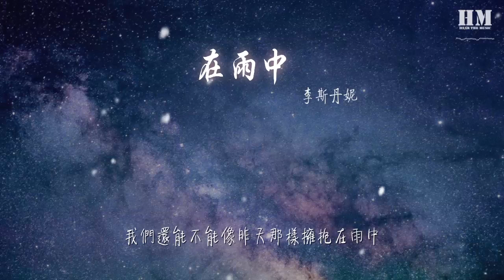李斯丹妮 - 在雨中 (Live)『在這場淅瀝瀝 嘩啦啦 紛紛揚的雨中』【動態歌詞Lyrics】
在雨中 (Live)

00:00  作詞 : 汪峯
00:00  作曲 : 汪峯
00:01  製作人 : 趙兆
00:02 原唱：汪峯
00:25 在雨中 看見你的身影
00:33 突然那麼悲傷 那麼瘋狂
00:42 剎那間 往事涌上心頭
00:50 時光飛逝 掉進了回憶
01:00 有一次 一起去看電影
01:08 那個故事 感人肺腑
01:17 還記得 你流着眼淚
01:26 在黑暗中 我們緊緊相擁
01:34 在這場淅瀝瀝 嘩啦啦 紛紛揚的雨中
01:44 我們還能不能像從前那樣 緊緊相擁
01:51 在一切甜蜜的瘋狂的 都遠去的今天
02:01 我們還能不能像昨天那樣擁抱在雨中

02:27 在雨中想起你的模樣
02:35 感覺那麼溫暖
02:39 那麼哀傷
02:44 剎那間
02:48 你似乎就在眼前
02:52 一切好像 回到了從前
03:01 很多次 一起走在雨中
03:09 那個情境 那麼如夢
03:19 還記得 你總是靠着我肩
03:27 在雨中 我們緊緊相擁
03:36 在這場淅瀝瀝 嘩啦啦 紛紛揚的雨中
03:46 我們還能不能像從前那樣 緊緊相擁
03:54 在一切甜蜜的瘋狂的 都遠去的今天
04:03 我們還能不能像昨天那樣擁抱在雨中
04:11 在這場淅瀝瀝 嘩啦啦 紛紛揚的雨中
04:20 我們還能不能像從前那樣 緊緊相擁
04:29 在一切甜蜜的瘋狂的 都遠去的今天
04:38 我們還能不能像昨天那樣擁抱在雨中
04:51 在雨中 在雨中 在雨中
04:53  混音 : 李遊@55TEC
04:55  音樂總監 : 趙兆
04:56  吉他 : 黃齡/胡洋
04:58  貝斯 : 郭銳
05:00  鍵盤 : 白羽翔Eric/崔珺程Brandon
05:02  PGM : 崔珺程
05:04  架子鼓 : 李立楠
05:06  小提琴 : 李柄熹
05:07  小打 : 李冰蕙
05:09  和音 : 張戀歌/陳俊嘉
05:11  OP : 亞洲華納(北京)音樂娛樂諮詢有限公司
05:13  SP : 亞洲華納(北京)音樂娛樂諮詢有限公司